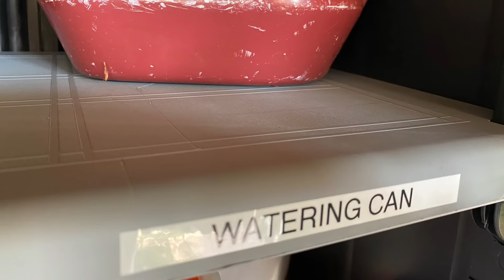SUPER EASY WAYS FOR OUTDOOR STORAGE CABINET ORGANIZATION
It is the end of the summer. How does your outdoor storage cabinet look? Is it organized? Does it need some help? This week's post will help you with some easy DIY organization tips that will get that area in shipshape before the winter.